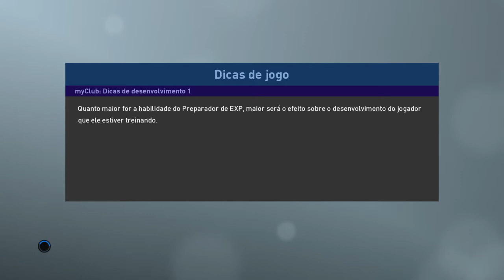PES 2019 - COPA DO MUNDO 2018 - FRANÇA X CROÁCIA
E aí galera, beleza? Hoje vocês acompanham a continuação da série da Copa do Mundo no Pro Evolution Soccer 2019.

Final da 21º Copa do Mundo: França x Croácia.

Se gostar do vídeo, deixe o Like, inscreva-se no canal se ainda não for inscrito, clique no sino para receber os próximos vídeos, compartilha e divulga para dar aquela força para o canal.